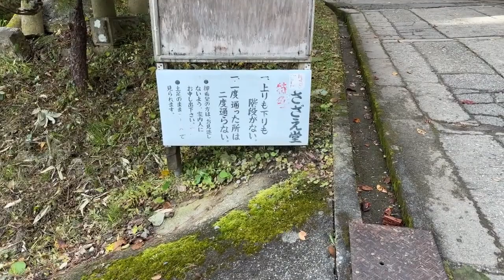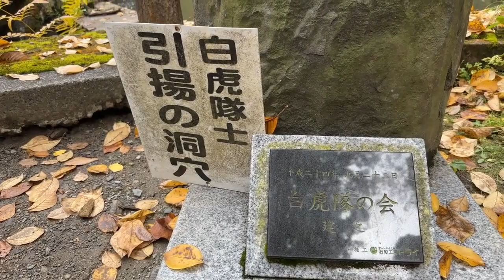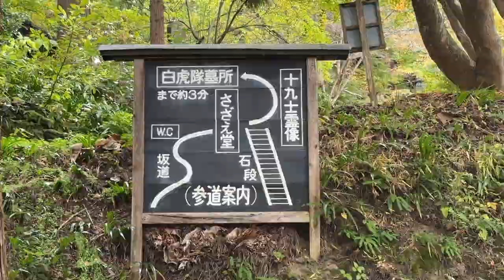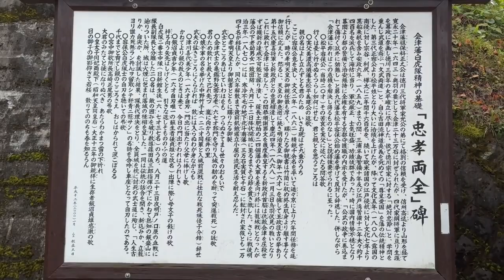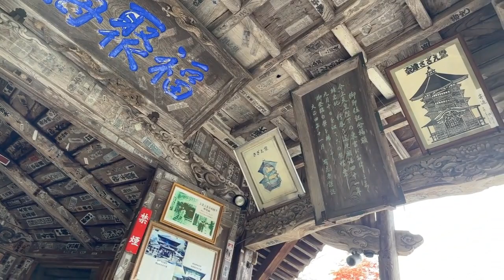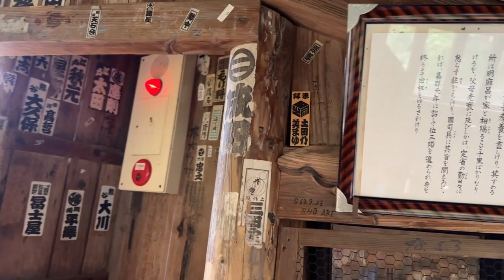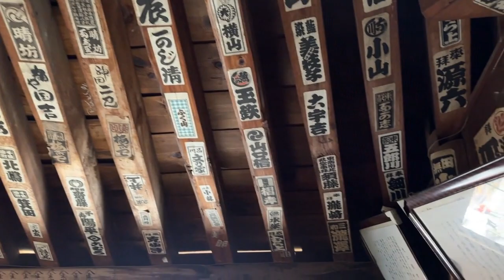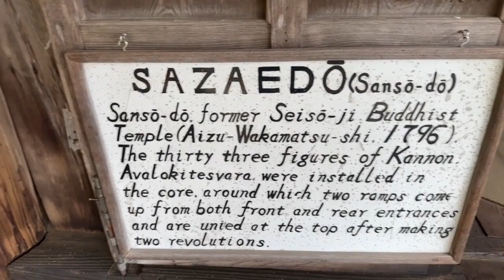会津さざえ堂 Aizusazaedou｜不思議な建物｜会津若松市｜福島県 FukushimaPrefecture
庶民の夢をかなえた「さざえ堂」
江戸時代の庶民にとって、会津より西に出て各札所をめぐるのは、ひとつの夢であった。
しかし、大半は実行するための財も時間もなく、諦めざるを得なかった。
三十三体の観音像を安置する「さざえ堂」は、まさにそんな庶民の夢をかなえるためにできたもの。
一度に三十三の観音像を廻ることができるこの構造は、大いに庶民の人気を得た。
堂内に貼られた無数のお札は、その様子を如実に表している。